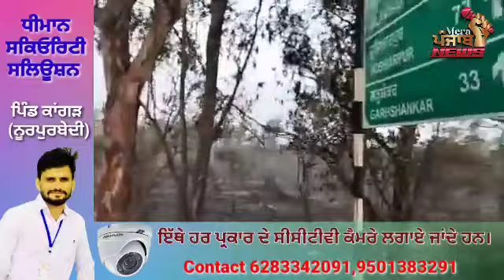ਆਖਿਰ ਕਦੋਂ ਤਕ ਲੱਗਦੇ ਰਹਿਣਗੇ ਗੁਰੂਆਂ ਦੀ ਧਰਤੀ ਸ੍ਰੀ ਆਨੰਦਪੁਰ ਸਾਹਿਬ ਦੀ ਹਿੱਕ ਦੇ ਲਾਂਬੂ